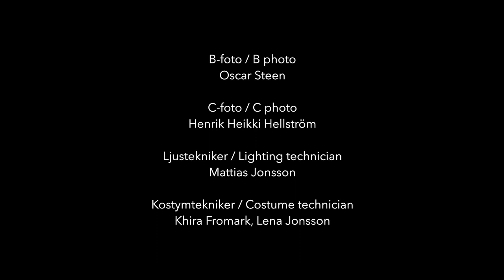Intimacy Revisited - Skånes Dansteater, Stefan Stanišić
Inspired by a true story of longing for intimacy.
When circumstances change like tectonic plates pulling apart and reality suddenly shifts, who are we then?
What has true value for us?
It can shift your whole perception of yourself and your world, making every step feel like an earthquake.
These questions remain;
Are we actually close even if we touch?
Do we share the same idea of reality?

This project grew as and in respons to reflections and observations of this strange time.

OM FILMEN
Inspirerad av en sann historia om längtan efter intimitet.
När omständigheter förändras likt kontinentalplattor som glider isär och verkligheten plötsligt kastas om, vem är vi då?
Vad betyder något för oss på riktigt?
Det kan förändra hela din uppfattning om dig själv och din värld, få varje steg att kännas som en jordbävning.
Några frågor kvarstår:
Är vi verkligen nära bara för att vi rör vid varandra?
Delar vi samma bild av verkligheten?

Detta projekt växte fram som reflektion på och observation av dessa konstiga tider.

INTIMACY REVISITED
Idé / Koncept: Kristian Bastholm Refslund.

Filmfotograf / Director of Photography: Stefan Stanišić (Bombina Bombast).
Klippare / Editors: Kristian Bastholm Refslund, Stefan Stanišić.
Dansare, medskapare / Dancers, co-creators: Patrick Bragdell Eriksson, Yiorgos Pelagias, Kristian Bastholm Refslund, Emma Välimäki.
B-foto / B photo: Oscar Steen.
C-foto / C photo: Henrik Heikki Hellström.
Ljustekniker / Lighting technician: Mattias Jonsson.
Kostymtekniker / Costume technician: Khira Fromark, Lena Jonsson.
Projektkoordinatorer / Project coordinators: Samuel Denton, Belinda Nusser.
Produktionsassistent / Production assistant: Mattias Suneson.
Musik / Music: Asa Sexton-Greenberg: Oracle.
Musikproducent / Music producer: Devon Henderson.
Tack till / Thank you: Inkonst.
Konstnärlig ledare / Artistic director: Mira Helenius Martinsson.
2020

OM PROJEKTET

Under våren 2020 på Skånes Dansteater fick inställda premiärer och föreställningar ge plats åt nya idéer. Projektet Dayglow började som pop-up-solon i staden, skapade i hemmet av dansarna själva. Solona förvandlades till gårdsföreställningar för äldreboende och privatpersoner. I maj hade Dayglow växt till ett helt filmprojekt. 5 filmer skapade av Skånes Dansteaters dansare tillsammans med 5 filmare aktiva i Skåne. Ett möte mellan två konstformer under pågående coronapandemi. Ett uttryck för önskan att som danskompani fortsätta dansa och aldrig sluta dela upplevelser med sin omvärld.

During spring season 2020 cancelled premieres and performances gave way to new ideas. Dayglow began as pop-up-solos all over Malmö, created from home by the company dancers. These solos then transformed into courtyard performances for senior centres and private homes. In May Dayglow had evolved further into a film project. Five films created by Skånes Dansteater’s dancers together with five filmmakers based in Skåne. A collaboration of two artforms during an ongoing corona pandemic. Expressing a wish to keep dancing as a dance company and never cease sharing experiences with the community.